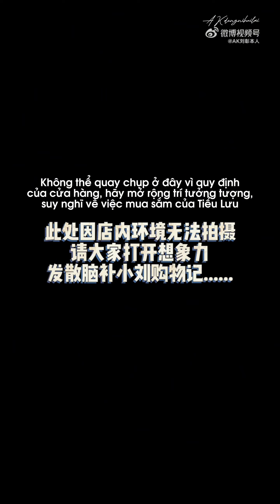[VIETSUB] Thử thách mua quần áo với 100 USD của AK刘彰 - 08.03.2024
[VIETSUB] Thử thách mua quần áo với 100 USD của Tiểu Lưu - 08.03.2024

Video by team AKdengnihuilai
Bản dịch mang tính tham khảo
Vuil lòng không reup.

Facebook: AK Lưu Chương - Đợi cậu trở về
X (Twitter): AKdengnihuilai